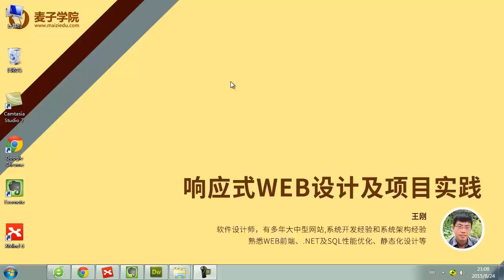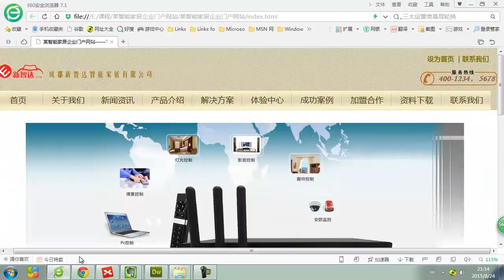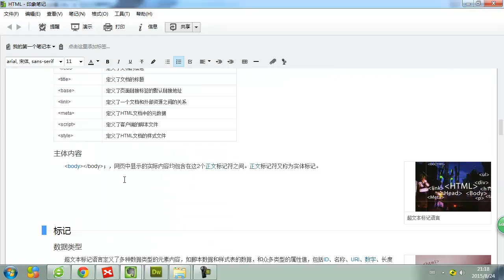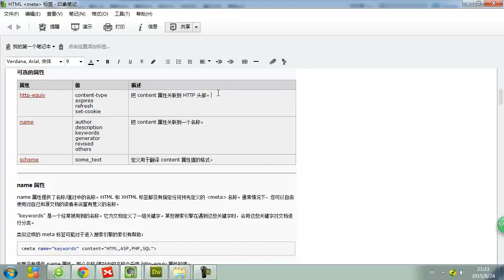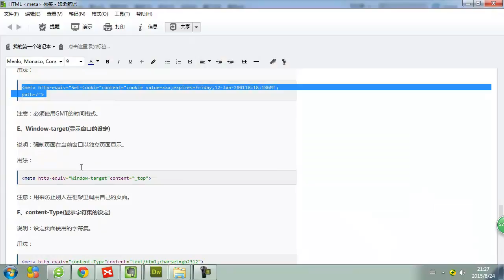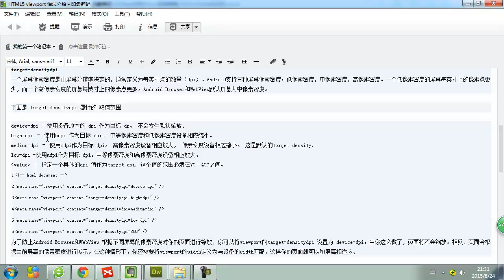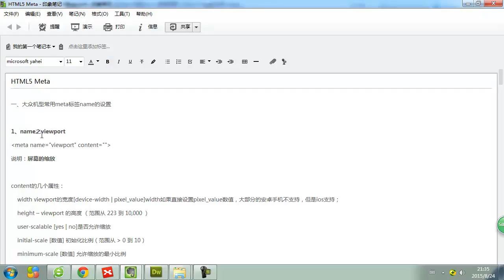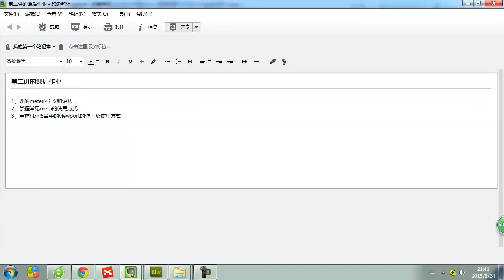响应式web设计及项目实践-2.Html之Meta的作用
这是一门从入门到精通由浅入深步步深入的理论+项目实战的课程，让你短时间内学习WEB的最基础知识和底层知识及如何去搭建响应式WEB项目的方法。项目案例的制作会让你的知识进一步巩固和升华，在掌握一些HTML,CSS,JS浏览器基础和当前流行的响应式设计技术的同时，为你技术的提升添砖加瓦。